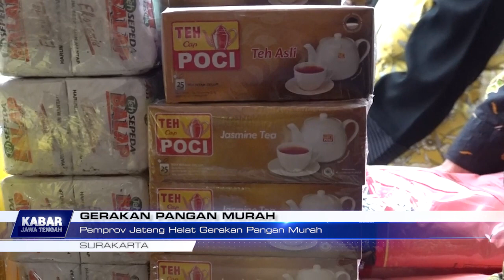Pemprov Jateng Helat Gerakan Pangan Murah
Surakarta - guna menekan kenaikan harga pangan, Pemerintah Provinsi Jawa Tengah menggelar acara gerakan pangan murah. Tak butuh waktu panjang, sebanyak tiga ton beras ini langsung terjual habis. (Res)